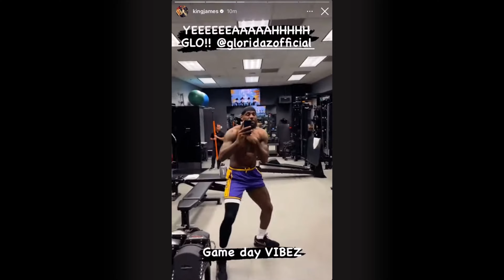Revisiting The Glorilla And Sexyy Red Conversation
The recent resurgence of Glorilla has created a new layer in this rap conversation that was happening about a year ago, in this video I give you my thoughts.